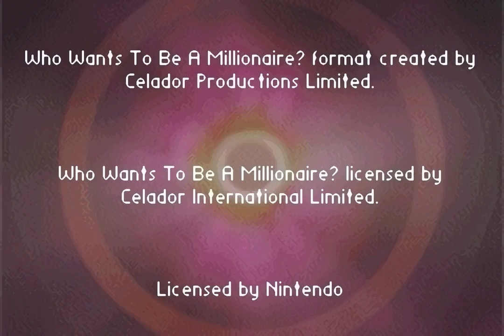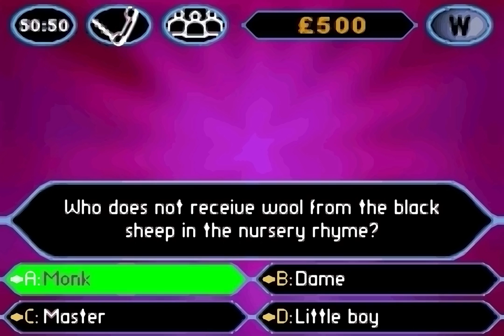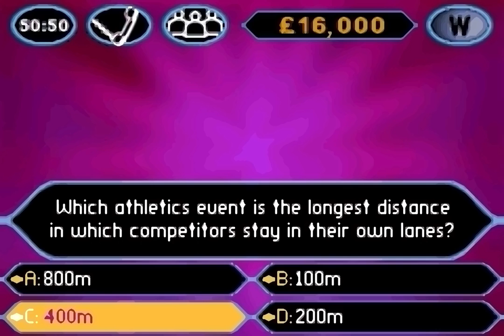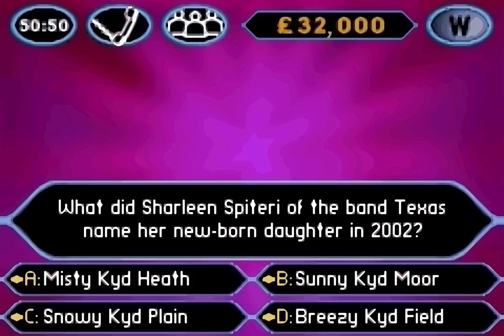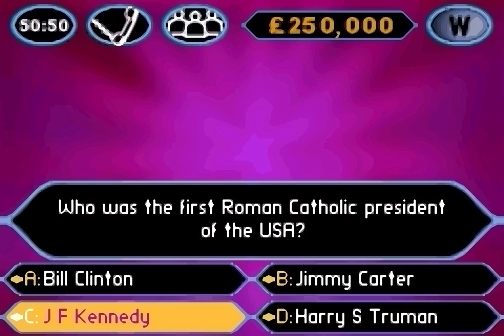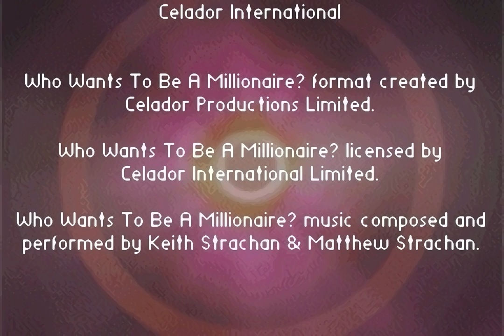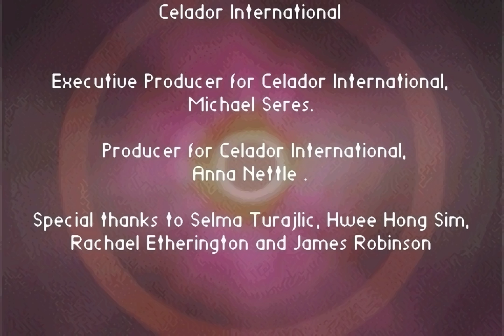Who Wants to be a Millionaire: 2nd Edition | Game Boy Advance | Full Game [Upscaled using xBRz]